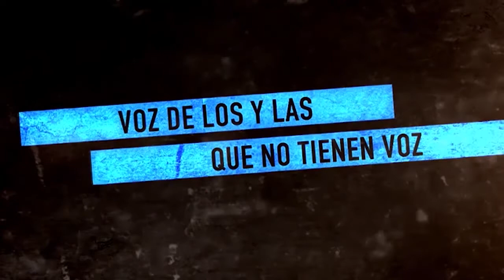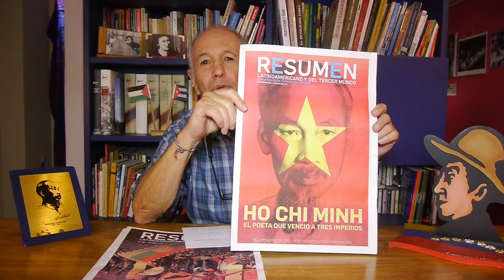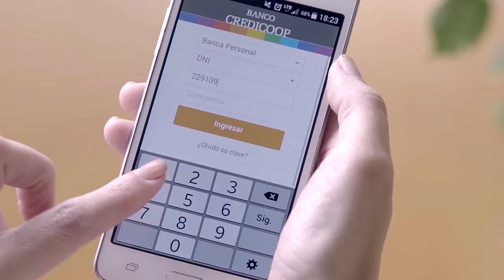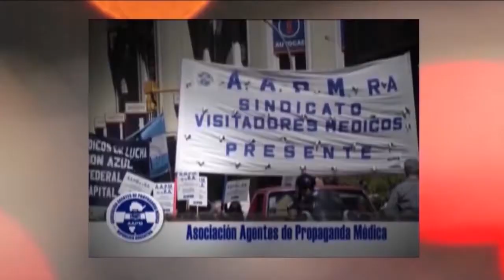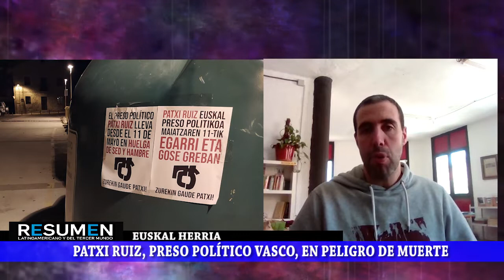Argentina. La verdadera pandemia es la del hambre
Programa de Resumen Latinoamericano donde se aborda la muerte de Ramona Medina, habitante de la Villa 31, militante de La Poderosa, asesinada por el sistema. Las luchas contra el hambre desde los movimientos populares. Hablamos con Sendoa Jurado, militante vasco del Movimiento Pro Amnistía, sobre al situación del Patxi Ruiz, preso político vasco en huelga de hambre y sed. Cuba y las misiones de salud. Entrevista con Julio Guerra, jefe de Brigada en Turín.